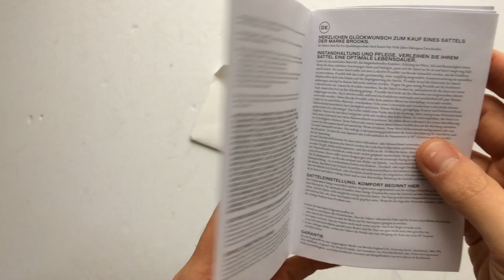Brooks B33 Kerékpár Nyereg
Duplarugós, tripla nyeregpálcás, extra kényelmes és az extrém nehéz súllyal is elbír. Mindemellett igazi bőrből készül és remek klasszikus hatást kelt.